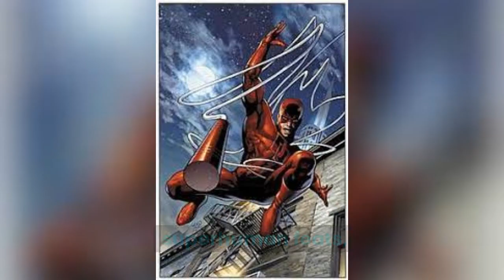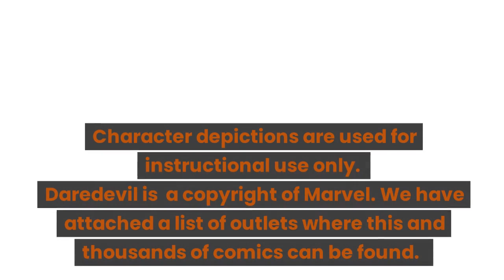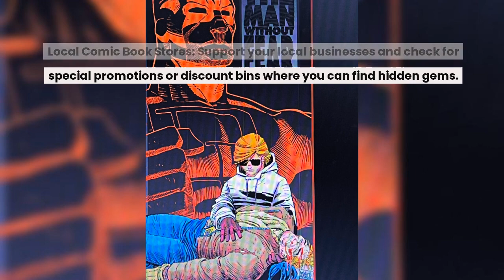Unveiling Daredevil: Alternative Learning with Comics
Unlock a new way of learning with Daredevil! Discover how using comics and movies can revolutionize the way we learn and engage in active learning.